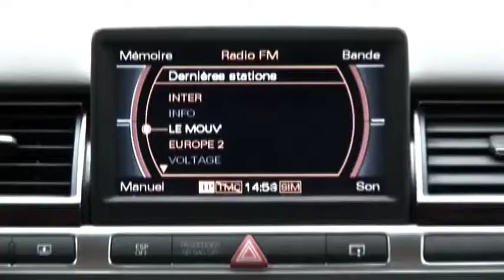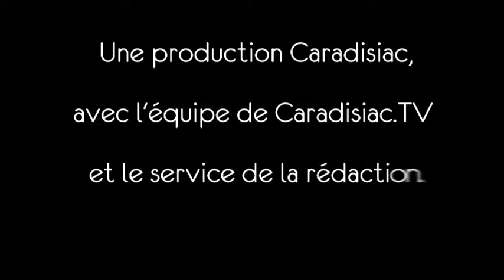Comparatif : Mercedes Classe S350/Audi A8 3.2 FSI : l'accès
L'arrivée d'une nouvelle Mercedes est toujours un événement, d'autant plus quand il s'agit de la Classe S. Impossible de ne pas la confronter à l'une de ses principales concurrentes, l'Audi A8. Duel de titan entre les deux versions essence d'entrée de gamme.